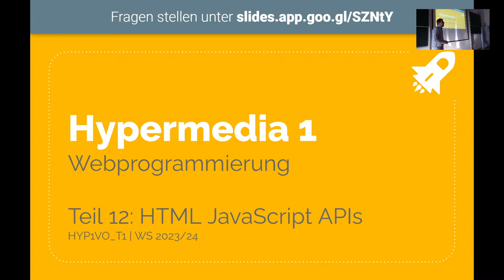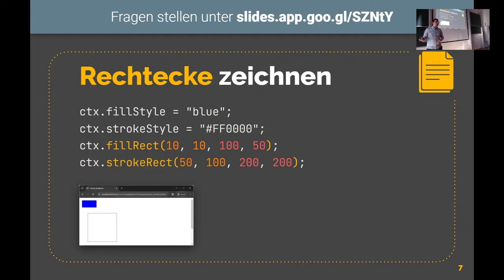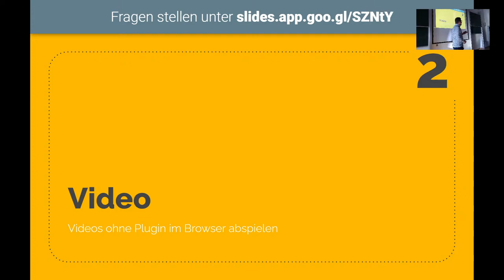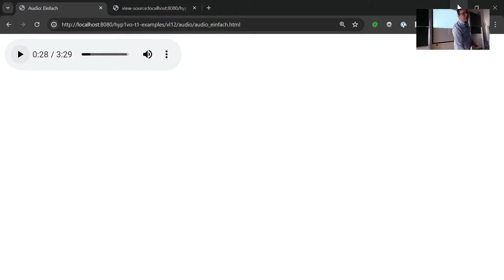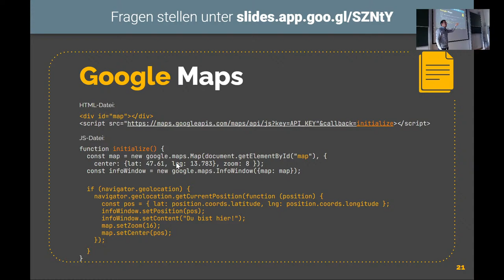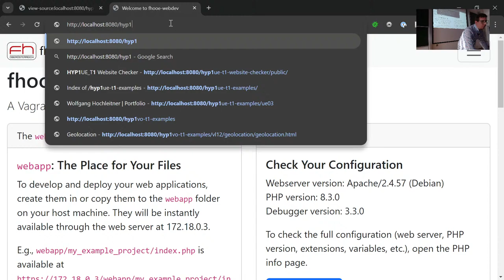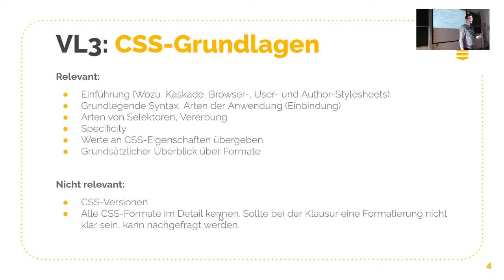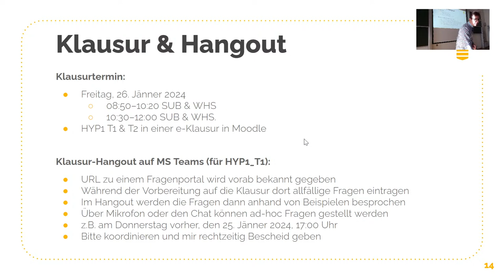WS23/24 - HYP1VO Hypermedia 1 - Teil 1-12: HTML5 JavaScript APIs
Stream zur Hypermedia 1 Web Programming Vorlesung im Bachelorstudiengang Medientechnik und -design an der FH Oberösterreich - Fakultät für Informatik, Kommunikation und Medien in Hagenberg.

Die letzte Vorlesung dieses Semesters gibt einen Überblick über einige HTML5 JavaScript APIs, also Technologien im Dunstkreis von HTML5. Behandelt werden der Canvas, das Video- und Audio-Element, Geolocation, Local Storage und die Drag & Drop API. Zudem werden einige weitere Technologien erwähnt. Diese Vorlesung dient als Ausblick auf diese Technologien. Eine detailliertere Auseinandersetzung erfolgt in Medientechnik und -design im 3. Semester im Fach Hypermedia 3.